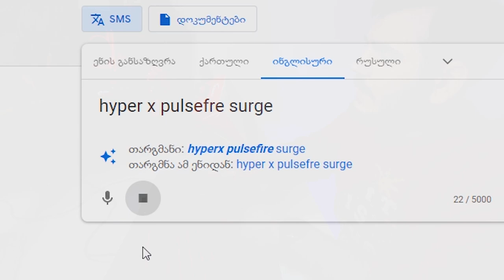ჩემი ახალი Gaming mouse საახალწლო საჩუქარი unboxing 🎁 🎄 💛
ამ ვიდეოში ნახავთ ჩემს ახალ Gaming მაუსს და unboxing-ს რომელიც მაჩუქა მარიმ საახალწლოდ.

ჩემი კომპიუტერი:
   MSI B350 Gaming PRO carbon
   Corsair DDR4  16GB RGB
   Kingson ssd 128GB
   HD 1TB